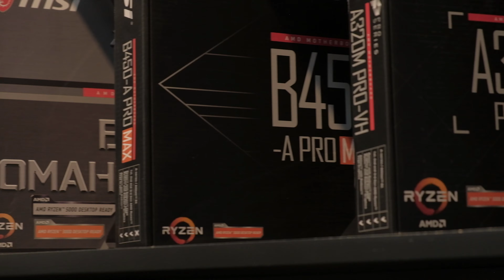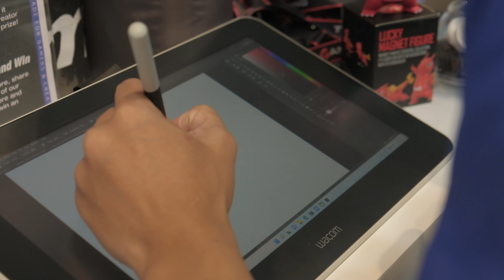First MSI Concept Store in Davao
Fujifilm XT20

EDITING
DaVinci Resolve
Adobe Audition